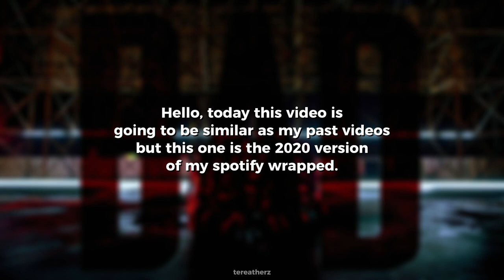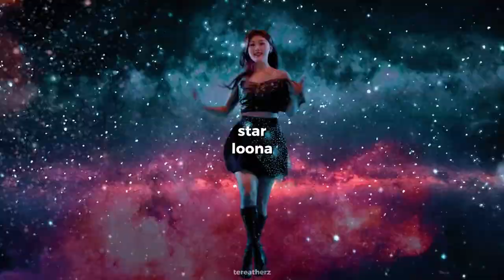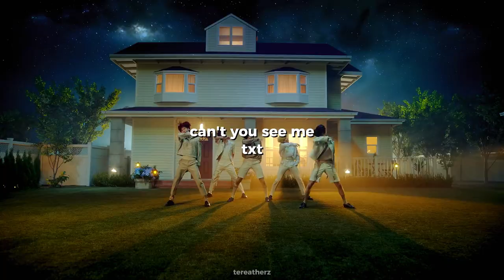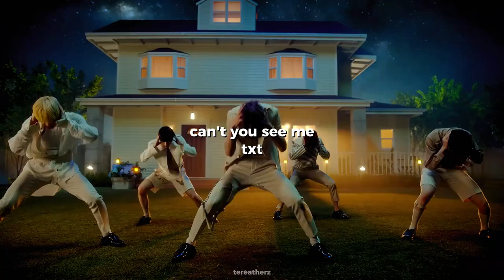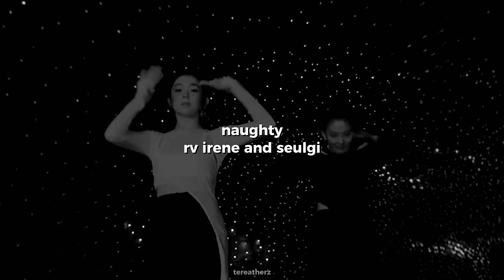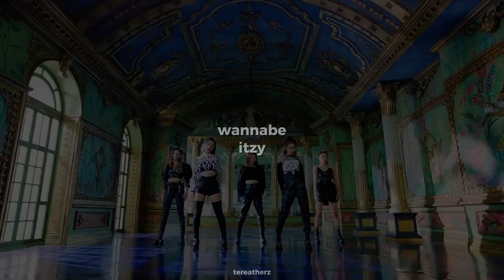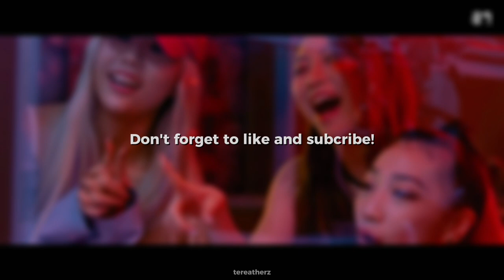KPOP SONGS IN MY 2020 SPOTIFY WRAPPED (PART 1)